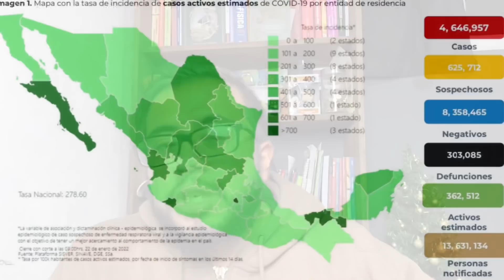México sigue registrando más de 50 mil contagios DIARIOS | México contagios POR ÓMICRON y ¿variante?